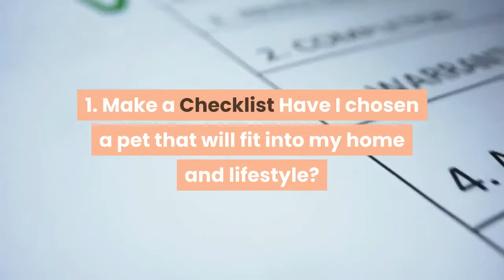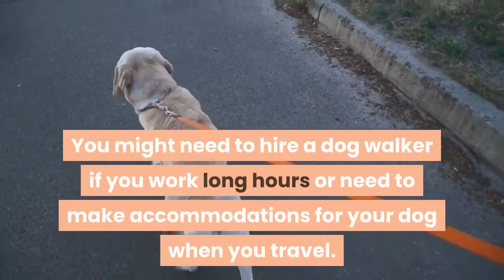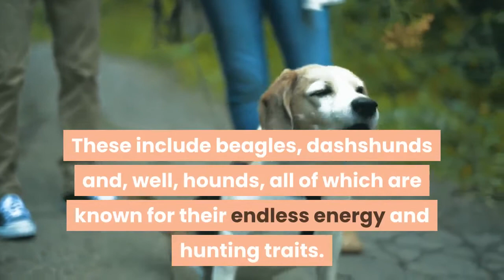How to Choose the Perfect Dog Breed - 5 tips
In this video you will learn how to choose the perfect dog for you ! stay till the end!

5 tips to finding a dog to perfectly match your personality and lifestyle. With hundreds of dog breeds to choose from, which one would perfectly suit you and your needs?